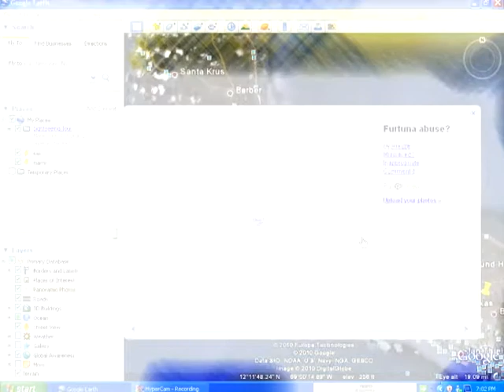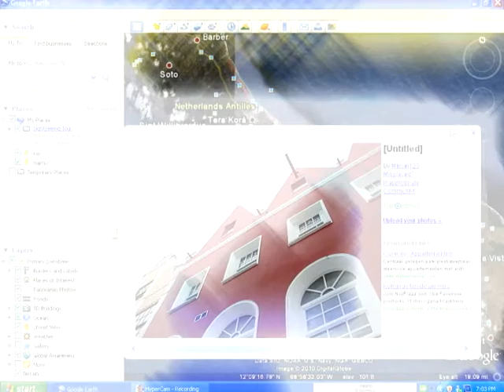Curacao The Most Beautiful Island In The world (My Hometown)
Curacao the most beautiful island in the world. My hometown. We have some of the worlds nicest beaches. We are a multicultural island and we speak: Spanish, Dutch, English and Papiamentu but our main language is PAPIAMENTU. We are a small island in the Caribbean. Our Motherland is Netherlands (Holland). We have a lot of African and Dutch culture in us. I love my island. If you want to know more about Curacao go

Song: Oh Africa

Artist: Akon